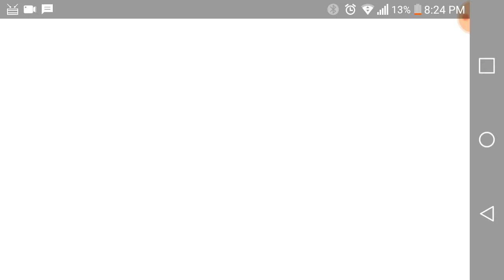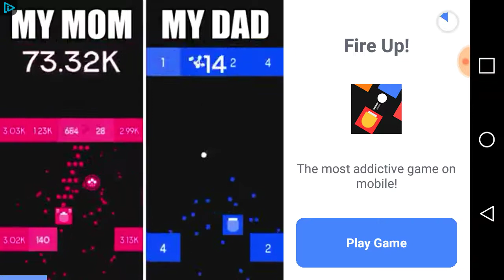Crash of Cars